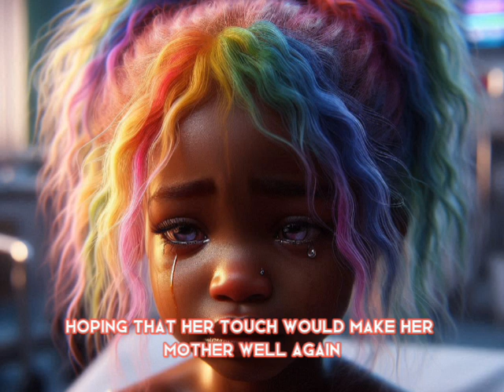HER EVIL STEPMOTHER USES HER HAIR TO BECOME FILTHY RICH!!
The Exhilarating tale about Fiona, who was born with rainbow hair. Watch how her life unfolds, how she goes through problems and obstacles because of her hair that was said to be born of miracles.

All stories are original and written by myself